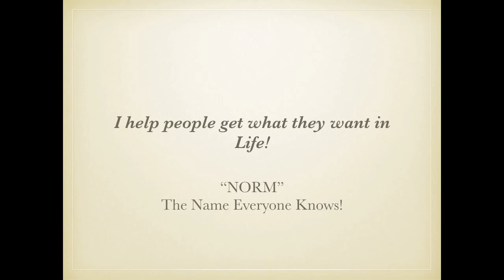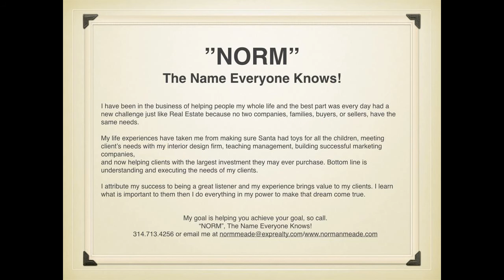Number #1 Selling Real Estate Agent in St Louis MO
Number #1 Selling Real Estate Agent in St Louis MO-Call NORM 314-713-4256-I have been in the business of helping people my whole life and the best part was every day had a new challenge just like Real Estate because no two companies, families, buyers, or sellers, have the same needs. My life experiences have taken me from making sure Santa had toys for all the children, meeting clients needs with my interior design firm, teaching management, building successful marketing companies, and now helping clients with the largest investment they may ever purchase. Bottom line is understanding and executing the needs of my clients. I attribute my success to being a great listener and my experience brings value to my clients. I learn what is important to them then I do everything in my power to make that dream come true. My goal is helping you achieve your goal, so call NORM, The Name Everyone Knows!